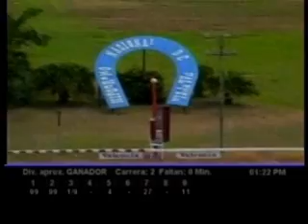Resumen Viernes, 20 de Agosto de 2010 - Valencia